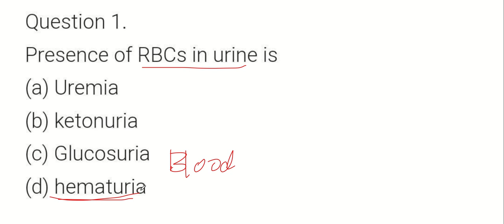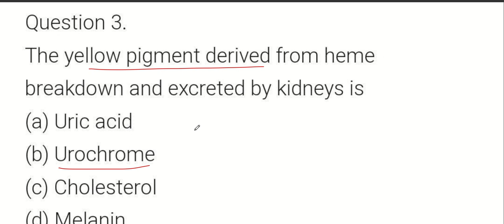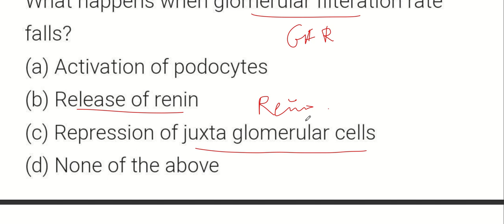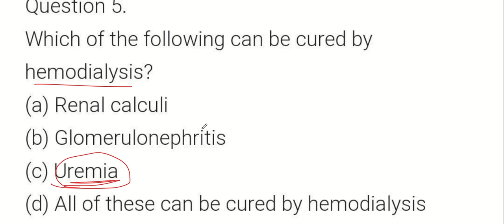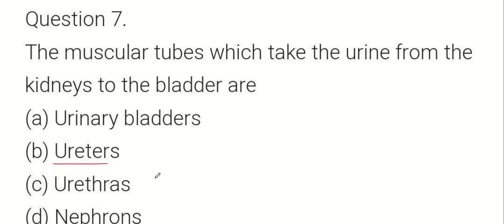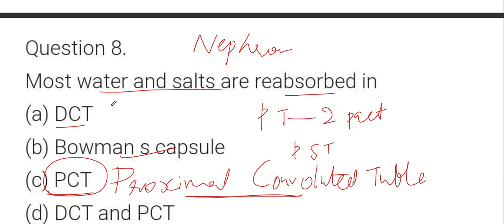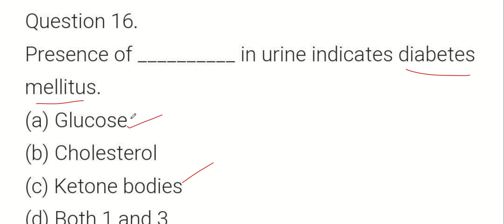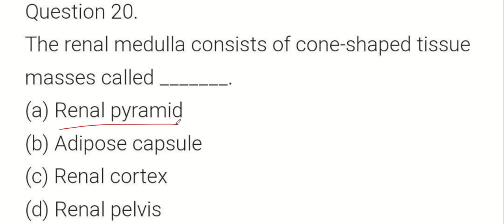EXCRETION & THEIR ELIMINATION|JUNIOR LAB ASSISTANT|MEDICAL EDUCATION|KERALA PSC TRICKS|PSC TRICK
TOPIC:EXCRETORY PRODUCTS & THEIR ELIMINATION!!!

OR